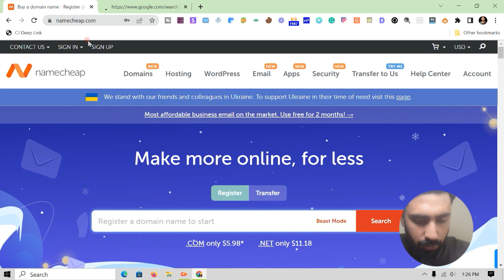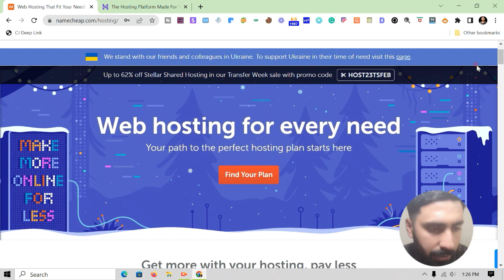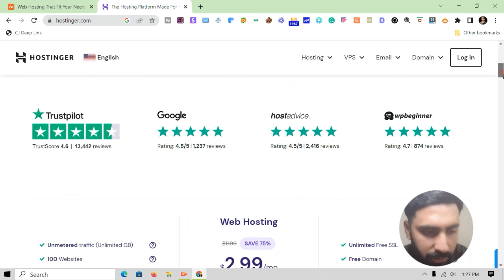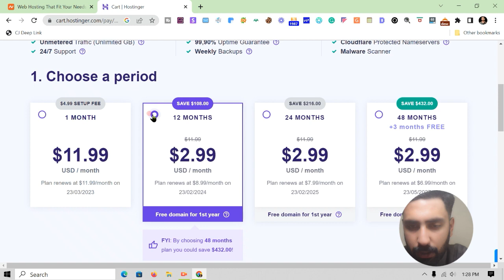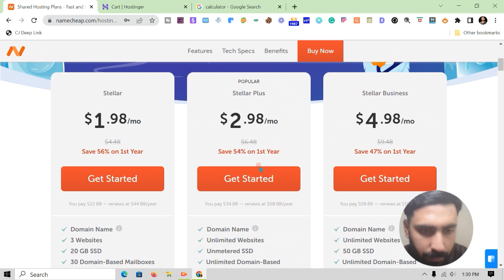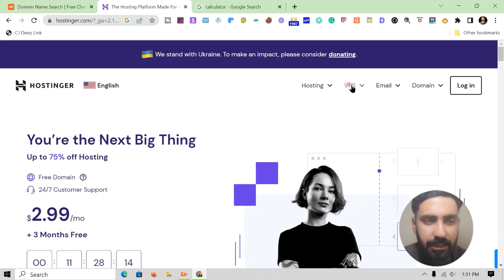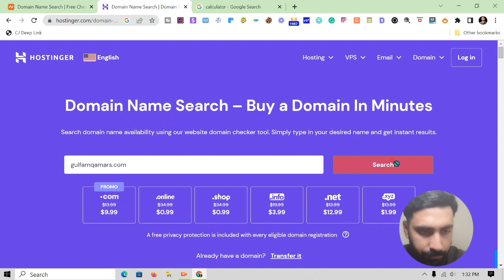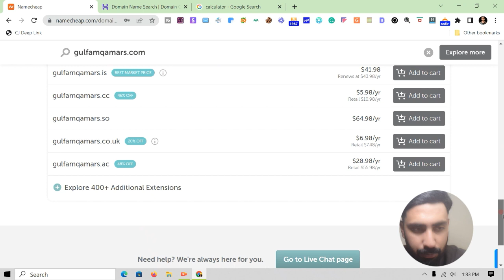✅What is the best Hosting Platform? Namecheap vs Hostinger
Are you looking for the best hosting platform for your website but not sure which one to choose? In this video, we will be comparing two popular hosting platforms, Namecheap and Hostinger, to help you make an informed decision. We'll take a look at their features, performance, pricing, and customer support to determine which platform is the better choice for your website. So sit back, relax, and get ready to find out which hosting platform reigns supreme - Namecheap or Hostinger.